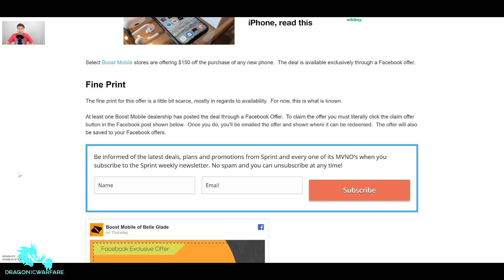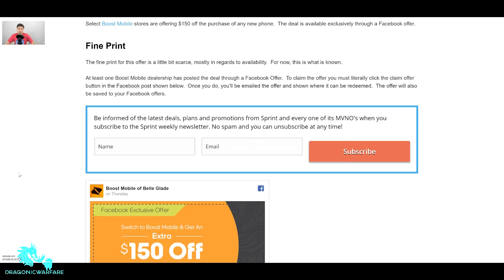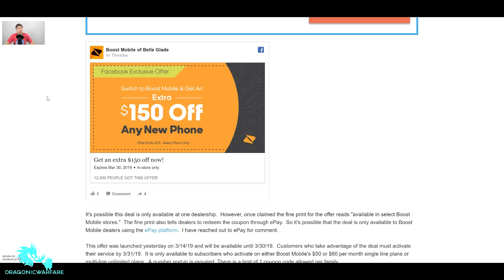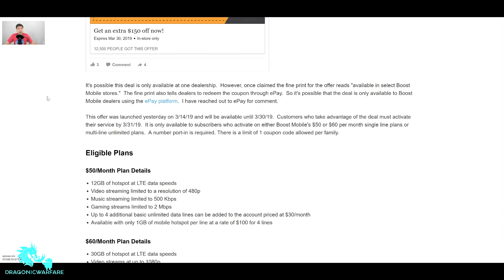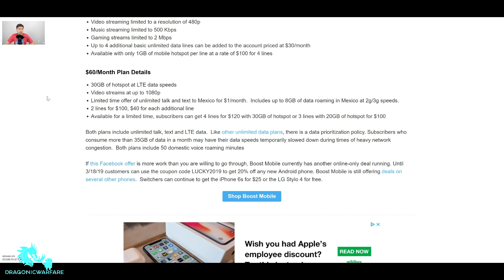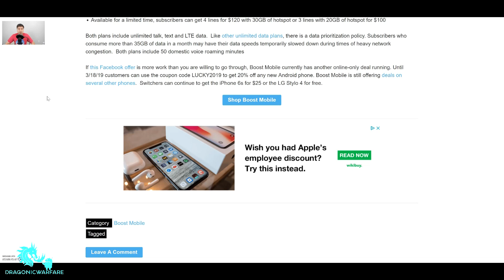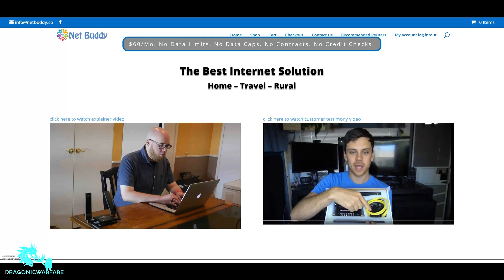$150 OFF Any Smartphone// Facebook Coupon Promotion Boost Mobile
Boost Mobile is currently having a facebook coupon promotion that lets you save $150 off any new smartphone including both android and iphone, these are the requirements to this promotion and also how you can obtain it.

Camera I Use

Webcam i use

Mic i use